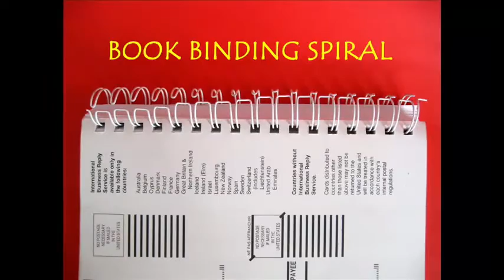WIRE FLOWER | Bengali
This film is truly about ART FROM TRASH. Often the Book Binder spiral wires are thrown away after use. You can take one of these spiral wires and slowly shape them into a very beautiful flower. Open the spiral and shape it into a three petal flower. Then make another flower and then another one.
So from a spring like wire make three beautiful flowers. Make a stand for the remaining spiral and the whole artifact will look like a wonderful piece of art – ART FROM TRASH.